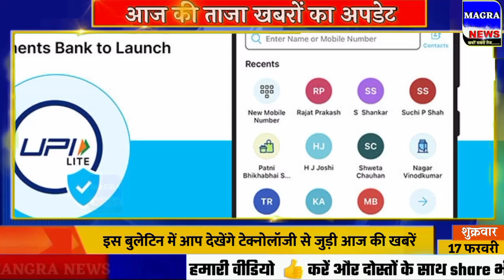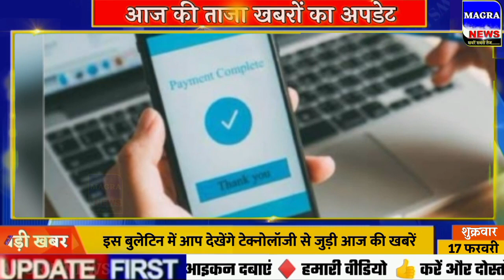aaj ki taaja khabar samachar आज के ताजा समाचार 17 फरवरी tech news Hindi February 2023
Stay up-to-date with the latest technology news and trends with our daily tech update! In this video, we bring you the top stories of the day, covering everything from cutting-edge gadgets to the latest developments in the tech world. Whether you're a tech enthusiast or just want to keep your finger on the pulse of the industry, this video is a must-watch. So sit back, relax, and join us as we bring you all the tech news you need to know!
up ke samachar gujarati samachar live aaj ke live samachar
aaj ka mausam 17 tarikh ke mukhya samachar
madhya pradesh ke samachar pakistan ka samachar mp samachar aaj ke mukhya samachar aaj tak
lucknow samachar aaj na gujarati samachar uttarakhand samachar
17 tarikh ka mukhya samachar
aaj ki taaja khabar 17 tarikh
aaj tak live khabar
jharkhand ka taaja khabar aaj ki nai taaja khabar bihar ka taja khabar aaj kaun sa de hai 17 तारीख के समाचार